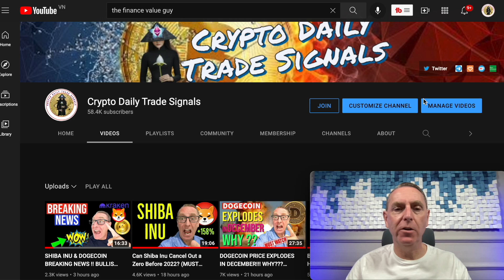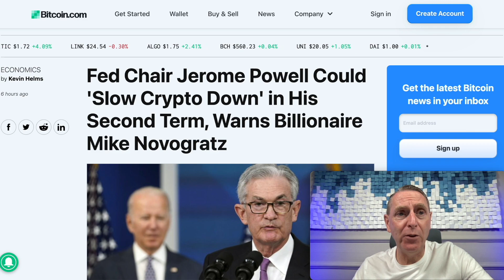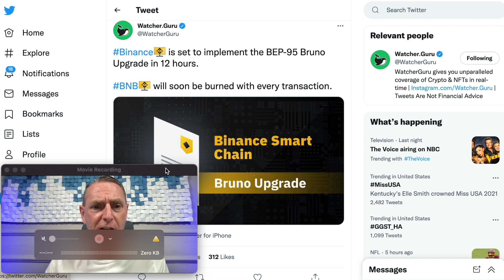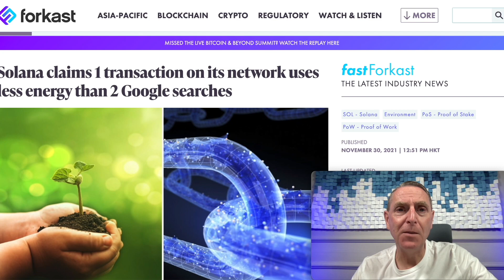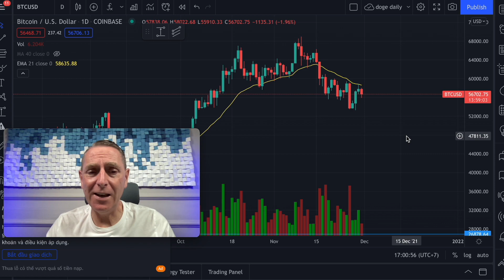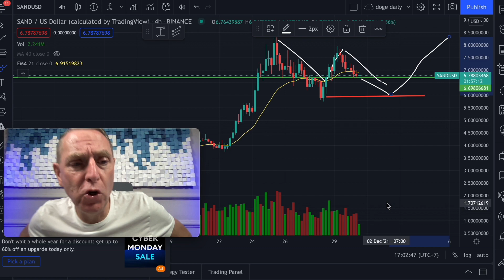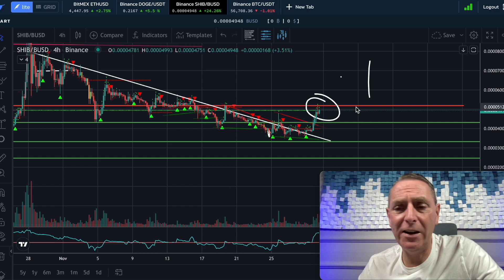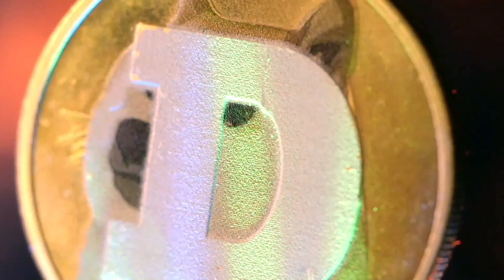BREAKING NEWS ! WARNING !!! ⚠️ THIS COULD BE VERY BAD FOR SHIBA INU, DOGECOIN & CRYPTO!!!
Billionaire investor Mike Novogratz has cautioned that Federal Reserve Chairman Jerome Powell could slow down the crypto market in his second term in office. Commenting on his renomination, Novogratz said Powell could “act more like a central banker than a guy that wants to be reappointed.”